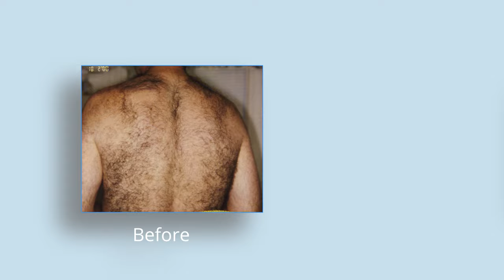Laser Hair Removal - Candela GentleMax Pro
📍Al Khan - Almamzar, Sharjah, UAE
🔅Luxury Touch Medical Center🔅
" Creating A higher standard of medical care "
Laser hair removal using the best laser machine Candela Gentle Max Pro for pain free, fast and effective .
✪ Follow us ✪
Luxury Touch MC